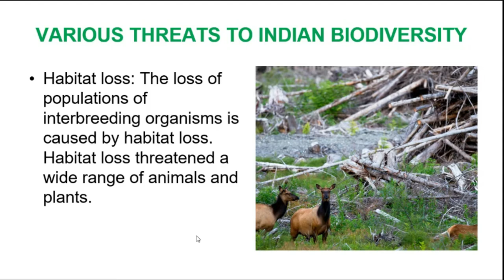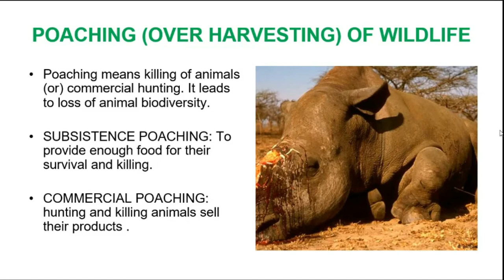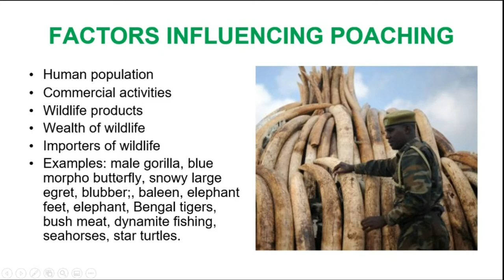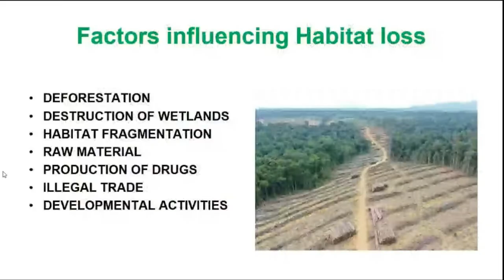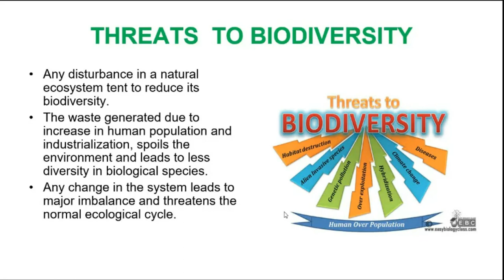Threats to Biodiversity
This video is about the Threats to Biodiversity